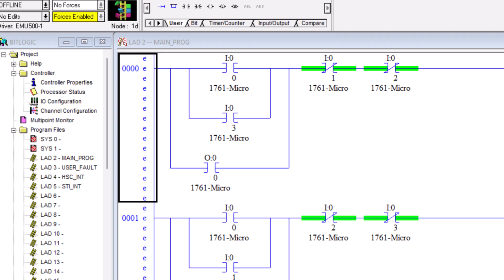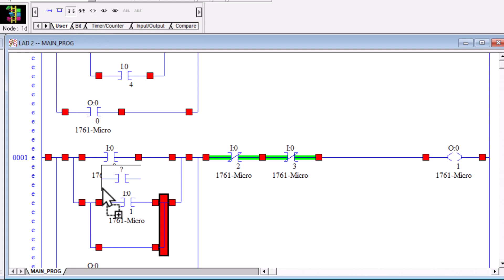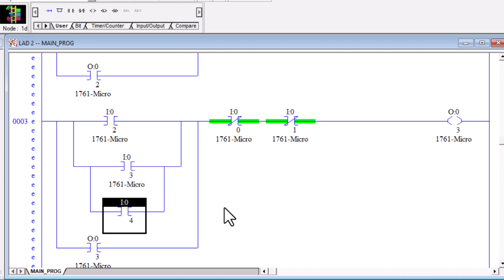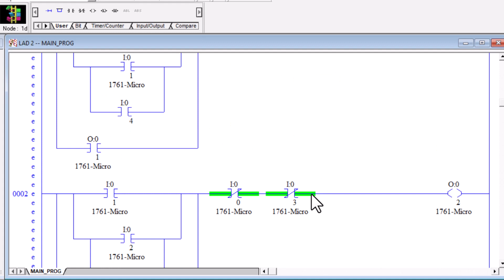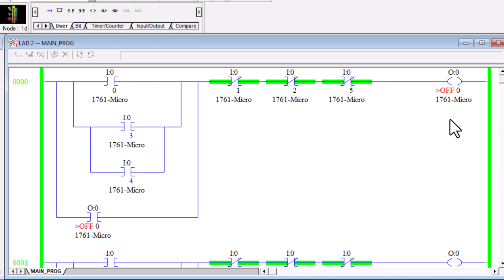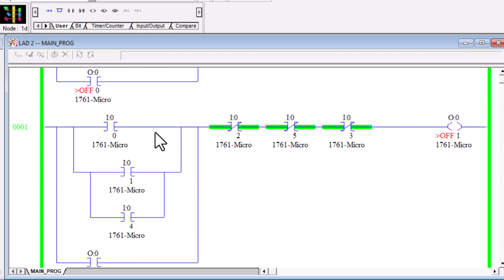19* PLC Bit Logic Exercise 4 | Mastering Interlock Concept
PLC Bit Logic Exercise 4 | Mastering Interlock Concept

💚Dear.. Friends..!
🔵Dive into the fundamentals of PLC bit logic with Exercise 4! This tutorial focuses on the Interlock Concept, offering clear explanations and practical examples to enhance your programming skills.
🟢Join us in this hands-on journey to master PLC programming.

learning allen bradley plc programming
plc exercise
plc exercises and solutions
plc exercises
plc exercise problems
plc programming exercises
plc programming logic control
ab plc programming tutorial
basic allen bradley plc programming
what is plc
what is plc programming
what is plc and how it works
what is plc in hindi
what is plc and scada
industrial automation and plc
automation kya hota hai
plc kya hota h in hindi
plc kya hota hai
industrial automation and instrumentation kya hota hai
plc scada
plc scada for electrical engineers
plc scada full course
plc scada tutorial for beginners
plc scada for electrical engineer full course
plc scada interview questions